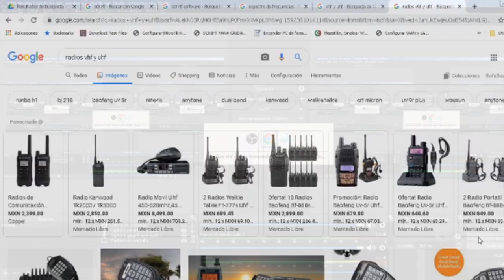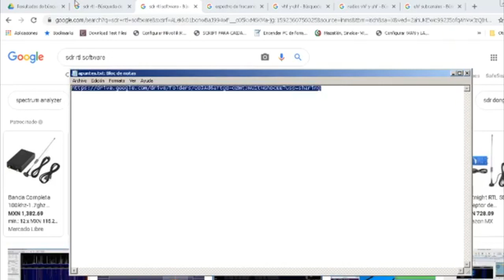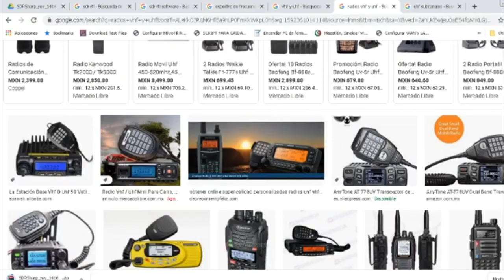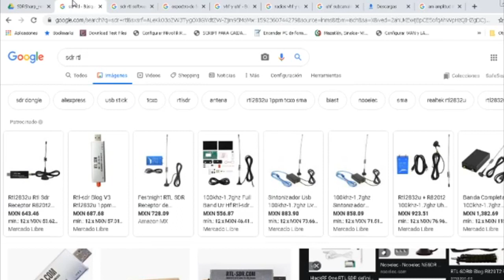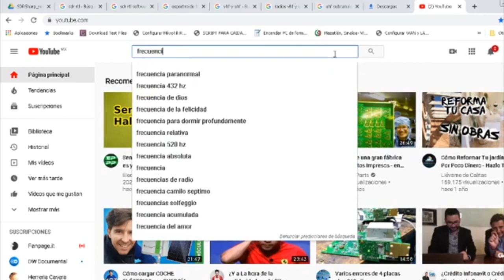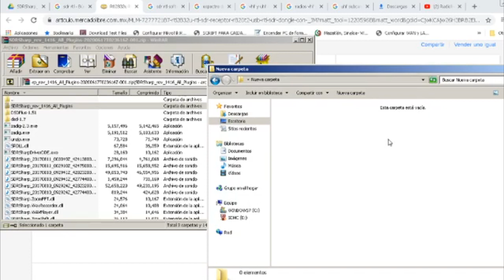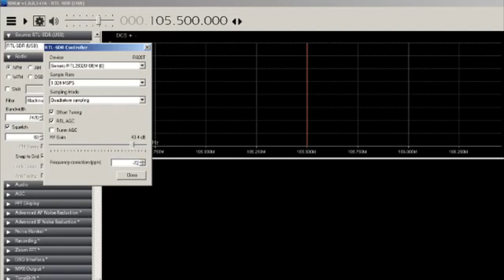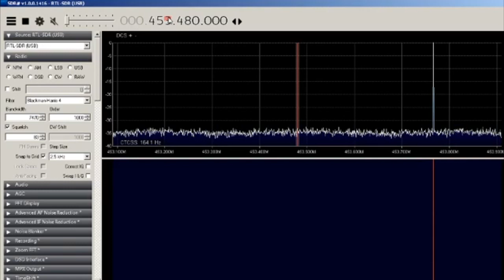analizador de espectro de frecuencias escuchar radio am fm vhf uhf banda aeronautica etc SDR RTL sha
analizador de espectro de frecuencias escuchar radio am fm vhf uhf banda aeronautica etc SDR RTL sharp chip radio hack